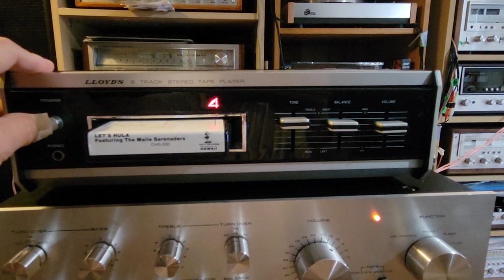Vintage Lloyd's 8 Track Player